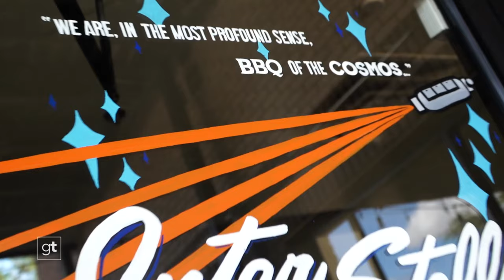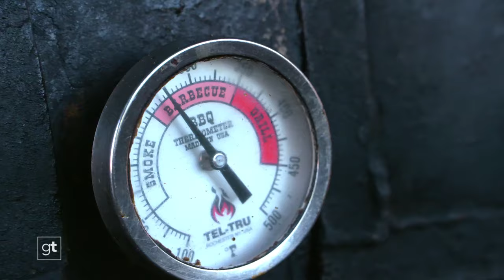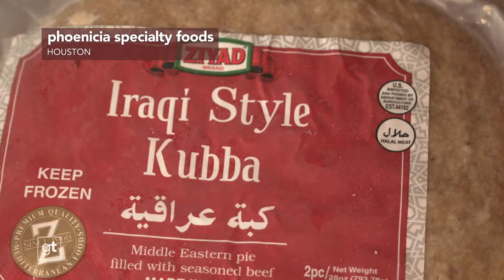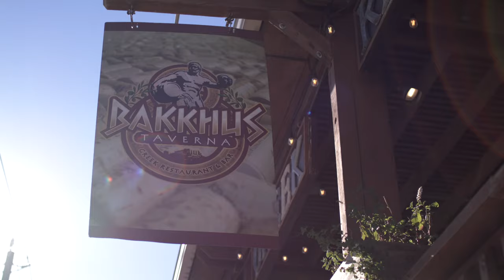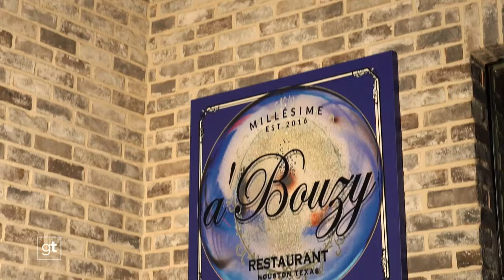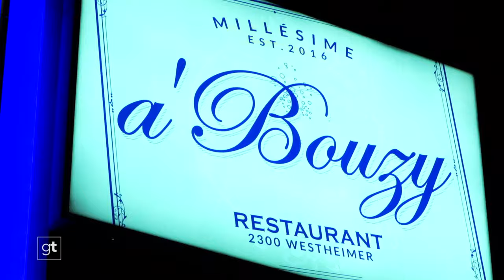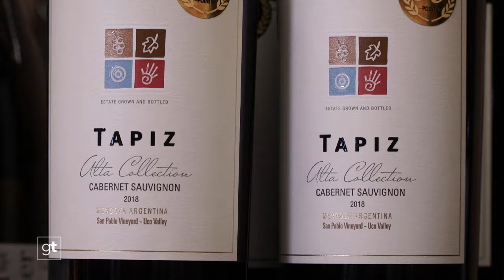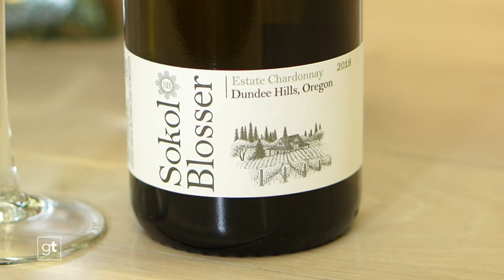Goodtaste with Tanji S7E11 – Interstellar BBQ, Eats Around the World & a’Bouzy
You don’t have to visit another planet to taste out-of-this-world barbecue—just head to Interstellar BBQ in northwest Austin! Fresh off a top BBQ ranking from Texas Monthly, Interstellar delivers unbelievably tender smoked brisket and inventive peach tea glazed pork belly. Don’t miss the epic sides like Smoked Scalloped Potatoes with a toasted-Parmesan crust — all of which are surprisingly vegetarian!

Ready to go around the world in 80 bites? We go in search of the very best authentic international foods we can find—all without leaving the state. We dig into a variety of dishes, from Southeast Asian to Greek, and make stops in Houston, Austin, San Antonio, and Kemah on the Texas Gulf Coast. Get ready for this whirlwind tour!

Break out the bubbly! We’re off to a French-inspired restaurant in Houston that’s all about Champagne. At a’Bouzy, they excel at pairing bubbles with everything from elaborate cheese boards to steak tartare and superb mussels and frites with white wine, basil and lemon butter. One visit to a’Bouzy and you’ll agree: this fabulous eatery is fit for any celebration!

Don’t miss out on all of the action—and some incredible H-E-B wines!